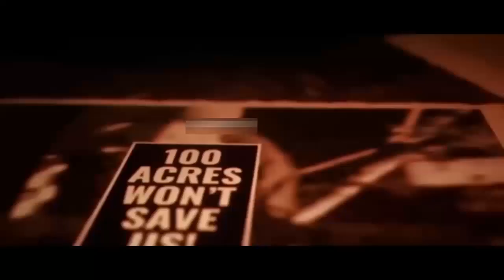Winnie the Pooh: Blood and Honey (2023) Movie Explained in English/Hindi/Tamil Summarized हिन्दी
Winnie-the-Pooh Blood and Honey (2023) Horror movie explained in Easy English / Hindi / Tamil / Telugu / Bangla. The American Horror Thriller film "Winnie the Pooh: Blood and Honey" story summarized with a full ending in  Easy English / हिन्दी explanation. The plot is about a twisted version of the beloved Winnie the Pooh story, one that will leave you with nightmares for years to come. Once upon a time, in a world far different from the one we know, there lived a group of innocent and friendly animals. Among them was a bear named Pooh, who was loved by all. But, alas, their world was shattered when Christopher Robin, their human friend, left them all alone to fend for themselves. With no one to care for them, the animals slowly began to change. They grew hungry and desperate, and eventually, they turned to deadly monsters who eat meet to survive. Pooh, once a kind and gentle bear, was now a bloodthirsty killer who roamed the forest in hunt and search of human. Years later, a group of unsuspecting friends, including the brave Maria, decided to take a vacation near the jungle where the animals lived. Little did they know that they were about to enter a world of terror and horror. It wasn't long before one of Maria's friends encountered Pooh and was killed.

 Movie Review/Plot In Hindi & Urdu - The others soon discovered the  truth and realized that they were in grave danger. But despite their attempts to flee, Pooh continued to hunt and catch them down one by one, showing no mercy or remorse. Meanwhile, Christopher Robin, who had long since regretted leaving his animal friends, tried to reason with Pooh and put an end to the bloodshed.

 But his efforts were in vain, and Pooh captured him and subjected him to unspeakable punishment as revenge for his abandonment. The film ends with Pooh, still hungry for more victims, watching one of the girls in the cabin, waiting for the perfect moment to strike. It is a chilling reminder that evil can lurk in the most unexpected places, and that sometimes, the monsters we fear are closer than we realize. It is one of the best and trending and engaging stories in these days.

Details and credits

Distributed by
Altitude Film Distribution Film

Directed by
Rhys Frake-Waterfield

Screenplay by
Rhys Frake-Waterfield

Based on
Winnie-the-Pooh books
by A. A. Milne and E. H. Shepardby Stefanie Zweig

Produced by
Scott Jeffrey

Edited by
Vince Knight

Andrew Scott Bell